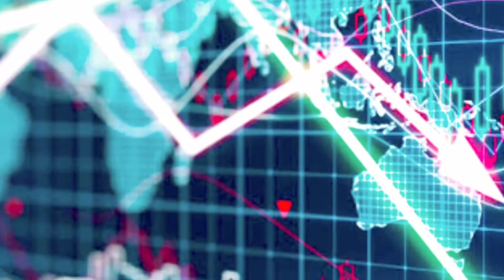THE REALITY OF LIFE I ANG REALIDAD NG BUHAY I MOTIVATIONAL VIDEO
Ang realidad ng buhay sa kabila ng nararanasan nating krisis. Ang tao ay sadyang maabilidad kung paano kumita ng pera para mabuhay, anumang sitwasyon at problema ay kaya nating lagpasan.